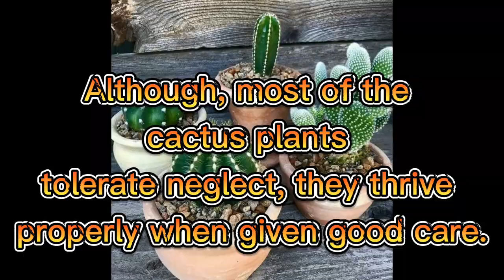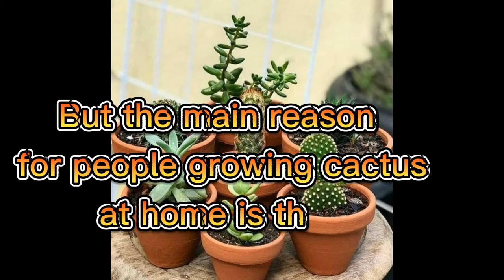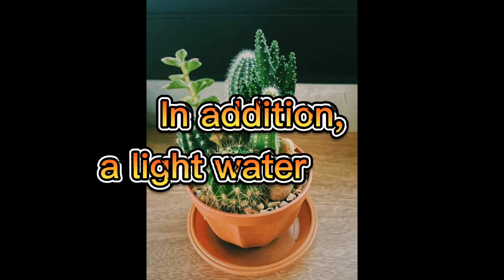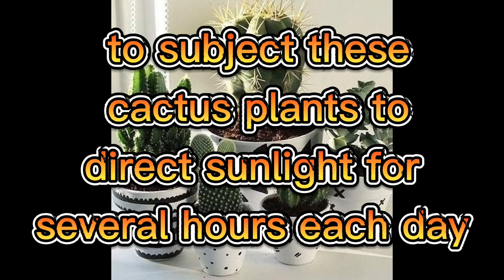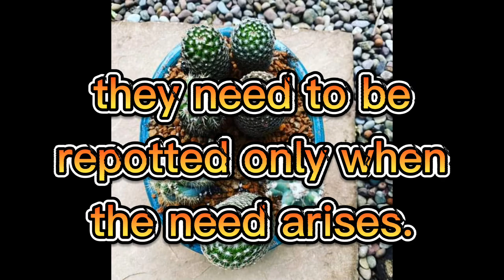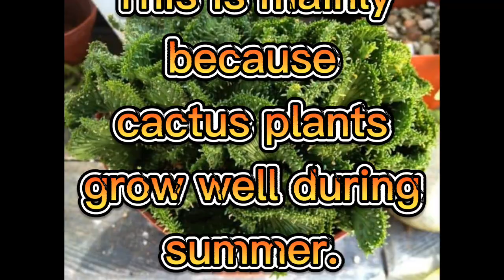GROWING CACTUS AT HOME //PLANT UNIVERSE --AIKABELS